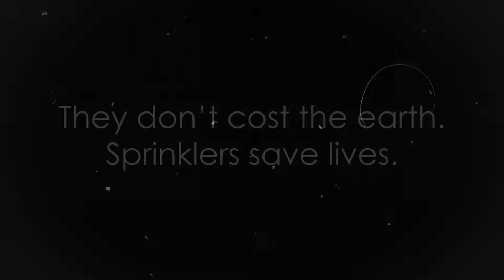Sprinklers | Hiram Maxim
Sir Hiram Maxim was an American-born British inventor best known as the creator of the first portable fully automatic machine gun, the Maxim gun. He also invented a curling iron, an apparatus for demagnetising watches, magno-electric machines, devices to prevent the rolling of ships, eyelet and riveting machines, aircraft artillery, an aerial torpedo gun, coffee substitutes, and various oil, steam, and gas engines.

But he was also another pioneer of the sprinkler system.

A large furniture factory had repeatedly burned down, and Maxim was consulted on how to prevent a recurrence. As a result, Maxim invented the first automatic fire sprinkler. It would douse the areas that were on fire, and it would report the fire to the fire station. Maxim was unable to sell the idea elsewhere, but when the patent expired the idea was used.